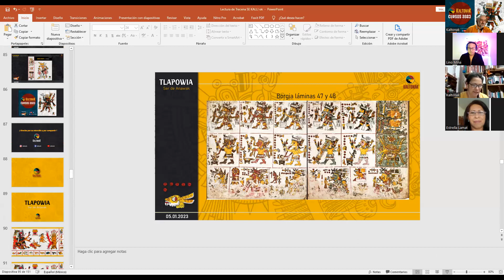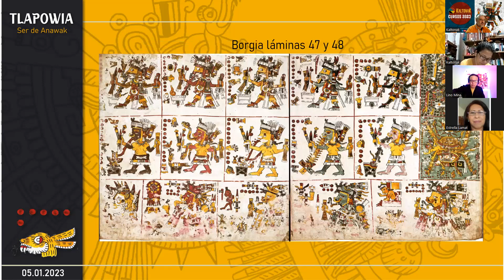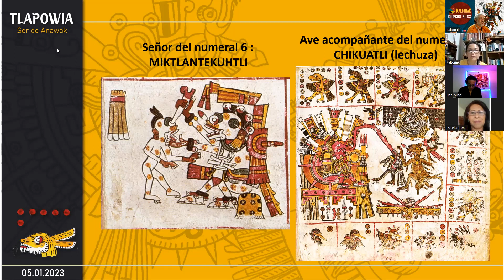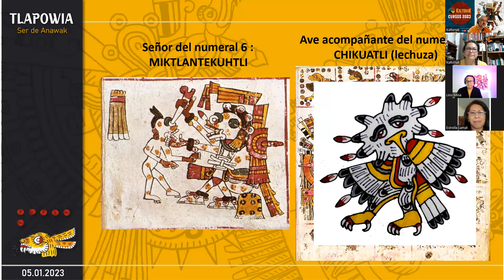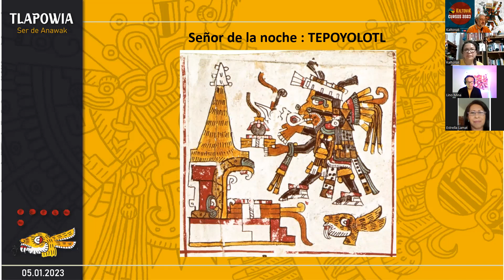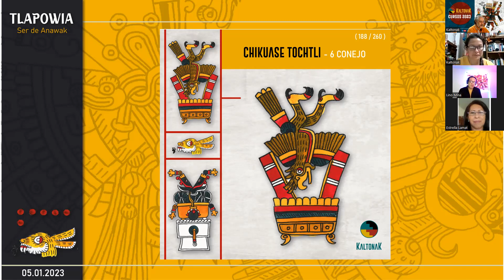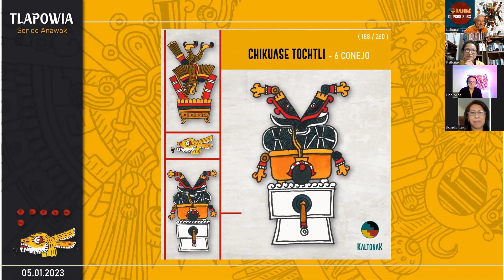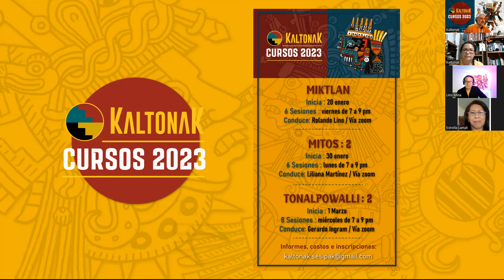Tonalli Chikuase Tochtli / 6 Conejo Lectura e interpretación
Tonalli Chikuase Tochtli / 6 Conejo (188 / 260)
Ofrenda y descenso del ketsal

Inicia (a medio día): jueves 5 de enero
Finaliza (a medio día): viernes 6 de enero
Rumbo: Huitztlampa – Sur
Color: Amarillo
Regente de signo: Meyawal
Regente de número: Miktlantecuhtli
Ave acompañante: Chikuatli, la Lechuza
Señora de la Noche: Tepeyolohtli
Regente de trecena: Itspapalotl
Trecena: Se Kalli / Uno Casa (15 / 20)
Rumbo de trecena: Miktlampa / Norte

COMENTAN: Gerardo Ingram, Lili Mtz Tellez y Rolando Lino

TOCHTLI (Conejo) es el octavo signo de la cuenta. Es símbolo de la fecundidad y de la influencia de la Luna sobre los seres vivos, ya que el periodo de gestación de Tochtli y el ciclo lunar duran aproximadamente 29 días, además de que los anawakah como otras civilizaciones de la tierra observan la figura del conejo en la faz de la Luna. Tochtli juega un papel importantísimo en la mitología del pulque: los Centzontotochtin (400 conejos) personifican los diversos estados diversos de la embriaguez y junto con el tlacuache y otros roedores del campo se les atribuye en los mitos el descubrimiento del pulque. Por eso su deidad tutelar es Meyawal, Señora del Maguey. En los amoxtin, Tochtli expresa sexualidad, abundancia y placer.

CHIKUASE (6) es un número de estructura y solidez natural (hexágono). Su deidad tutelar es Miktlantecuhtli (señor de los Muertos) y el ave asociada a este número es Chikuatli (lechuza), un ser de enorme lucidez nocturna. Chikuase simboliza sabiduría, experiencia, robustez, cohesión y un pensamiento estructurado que puede proyectarse.

IMÁGENES DE PRONÓSTICO

ESCENA INFERIOR: una ofrenda conformada por diversos elementos. En la base hay una gran vasija rebosada por un líquido blanco espumoso, es decir pulque. La preciosidad de esta bebida se enfatiza con un chalchihuite que cuelga del recipiente. Justo encima del pulque hay una oltelolohtli o bola de hule ornamentada, utilizada para quemarse durante las ceremonias. Ocupando el espacio central observamos una urna que contiene un bulto mortuorio, donde se guardan los restos de los antepasados y reliquias. Dos espinas de maguey están clavadas en el bulto y aún están húmedas de sangre, indicándonos que fueron usadas para realizar una poción autosacrificial. Chalchihuites y flores rematan las espinas de maguey y la urna que contiene al bulto.

El pulque es el flujo precioso del maguey, una bebida sustanciosa y embriagante que además se preparaba especialmente para las ceremonias a fin de generar un estado distinto de consciencia. La oltelolohtli remarca la condición ritual de toda la escena. El bulto contiene la esencia para todo acto creativo; en el pensamiento de los anawakah, los huesos de los antepasados son la materia prima para engendrar nuevos seres humanos. También trae al presente la memoria y el conocimiento de quienes nos precedieron. Para efectuar el acto de creación hace falta autosacrificio, expresado a través de las espinas de maguey. Autosacrificio como emblema de la fuerza de voluntad.

ESCENA SUPERIOR: en la base hay una vasija dorada que contiene una ofrenda de tamales y dos pantlis o banderas de color rojo con líneas blancas. Un ketsal está descendiendo para reclamarla.

El maíz además ser la base en la alimentación de los anawakah, también es símbolo de la depuración y el cultivo. El maíz es una creación de los antepasados, que requiere del trabajo colectivo para convertirse en el alimento precioso que nos nutre con el ‘tona’ o energía primordial. En otras palabras, se está ofrendando el uso cultivado de la sabiduría transformado en algo precioso, y eso provoca el descenso del ketsal, ave que representa la máxima hermosura.

RECOMENDACIÓN: la ritualidad facilita el sostenimiento de la consciencia durante el sueño.

Arte, acuarela y diseños: Gerardo Ingram, basados en las láminas 5 y 11 del Amoxtli (Códice) Borgia. Textos: Gerardo Ingram y Nawi Atl Tlakatsinakantli (Rolando Lino).